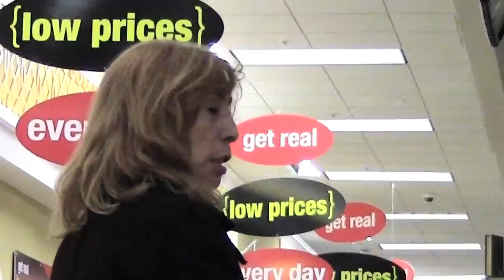Funniest Supermarket Pranks (Part 2)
Why is this grown man f***ing with strangers in a grocery store!?*

Special thanks to Davin Stanley for shooting this video!

Produced by Greg Benson
Greg Benson was produced by Mr. and Mrs. Benson

*Because he can.

Greg